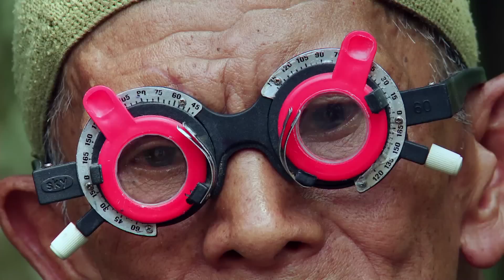Pogled tišine - napovednik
Joshua Oppenheimer
Danska / Indonezija / Norveška / Finska / Velika Britanija, 2014
103 min
indonezijščina

V svojem prejšnjem dokumentarcu je Joshua Oppenheimer povabil skupino nekdanjih članov indonezijskih vodov smrti, ki so v šestdesetih letih pobili več kot milijon domnevnih komunistov, da po vzoru svojih najljubših hollywoodskih filmov pred kamero ponovno uprizorijo svoje zločine. Teater ubijanja ni bil le šokanten in kontroverzen film o množični moriji, ki se je zgodila pred pol stoletja, pač pa tudi silovita obsodba današnjega režima strahu, zgrajenega na poveličevanju prav tega genocida.
Pogled tišine prinaša drugo plat zgodbe. Adi, štiriinštiridesetletni okulist, čigar brat Ramli je umrl pred njegovim rojstvom, ob ogledu Oppenheimerjevih posnetkov izve, kako je bil Ramli umorjen in odkrije identiteto storilcev. Odloči se, da bo prekinil dolgoletni molk in se soočil z možmi, odgovornimi za bratovo smrt – nekaj nepredstavljivega v deželi, kjer so morilci še vedno na oblasti …